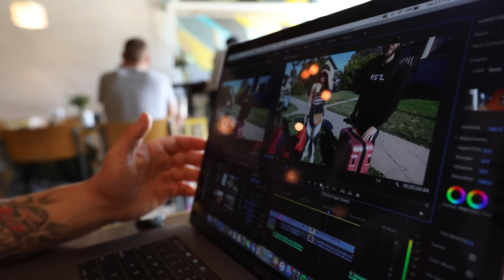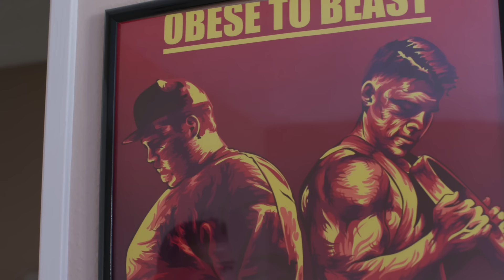Obese to Beast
John David Glaude runs the YouTube channel “Obese to Beast” to help people move from sickness to fitness. Glaude, who once weighed 360 lb., reclaimed his health with nutrition and CrossFit.

“I got to a point at my heaviest where I was OK with dying before I was 40,” Glaude says.

When Glaude realized his weight was preventing him from doing things he wanted to do, he implemented what he calls the “common sense diet”: He cut out soda, junk food and fast food.

“When you’re as heavy as I was, if you just make a small change, you’ll see a big result,” Glaude says. “I made that small change, saw a big result, was more motivated to make another change to see more results, and … it was like a domino effect.”

After dabbling in fitness competitions, Glaude found CrossFit Dark Side in El Cajon, California, and “fell in love,” he says.

“CrossFit has that community aspect of, like, you are doing the same workout as all these other people. You’re suffering together, and it makes the gym less of an isolated thing,” Glaude says.

When Glaude posted a video showing the loose skin he had left after his massive weight loss, it went viral. Today, “Obese to Beast” has 529,000 followers and counting.